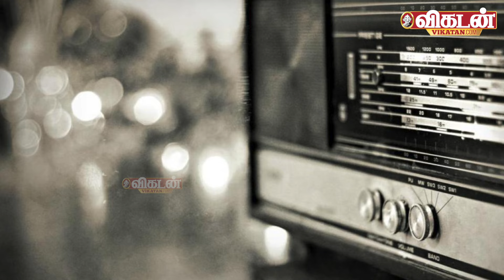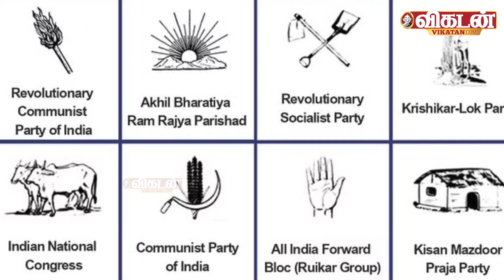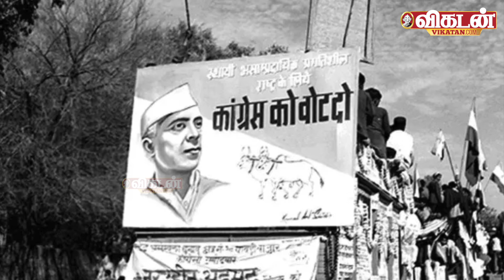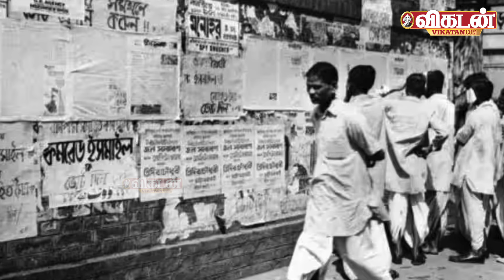முதல் இந்திய பொதுத்தேர்தலும் Shock தோல்விகளும்!| Election History | Vikatan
`2024-ல் ஜனநாயகத்தை நிலைநாட்டும் 18-வது தேர்தலில் அடியெடுத்து வைக்கிறது இந்தியா. 20-ம் நூற்றாண்டின் நடுப்பகுதியில் எடுத்துவைத்த முதலடி தொடங்கி நேற்றுவரை ந(க)டந்து வந்த தேர்தல்களின் வரலாற்றை, அதன் சுவாரஸ்யப் பக்கங்களை விவரிக்கும் முயற்சியே இந்தத் தொடர்!'

எழுத்து - ரா.அரவிந்தராஜ் | ஓவியம் - சக்தி லோ | படத்தொகுப்பு - சிரஞ்சீவி அன்புச்செல்வம்